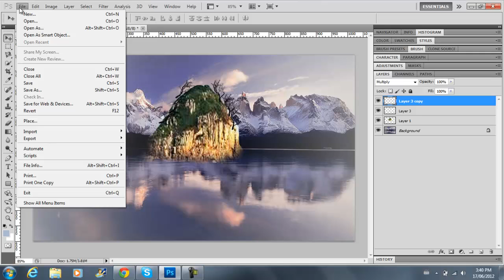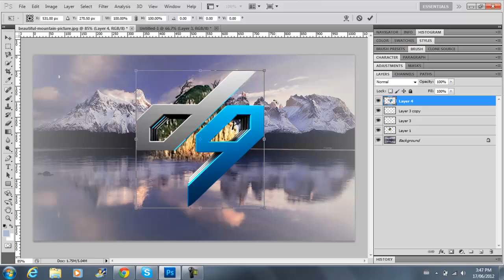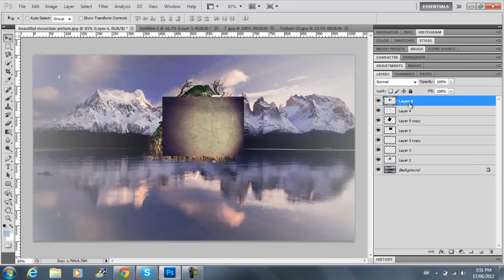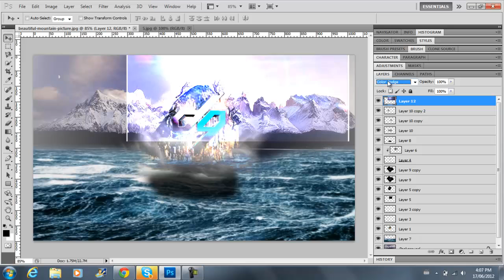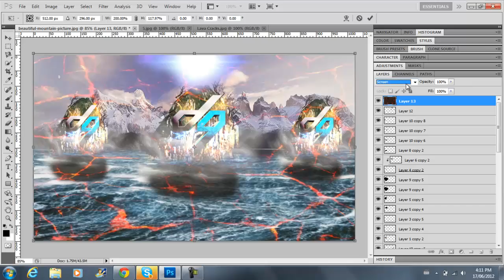Speed Art(DJA Recruitement Challenge)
DJA Recruitement Challeng